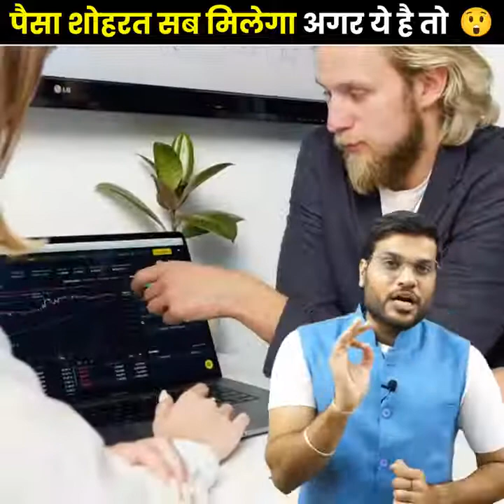पैसा इज्जत शोहरत सब मिलेगा अगर यह है तो 🤑😱 a2_amazing_facts by a2